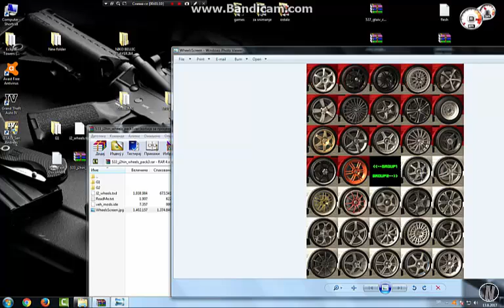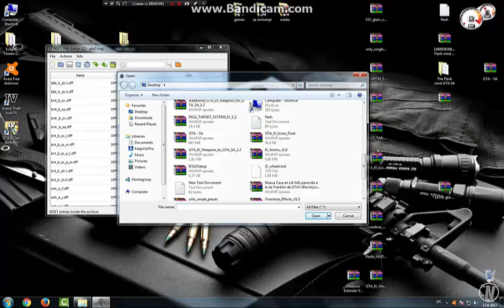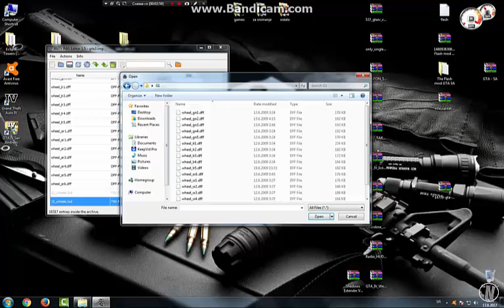DRUGI DIO FELNI U GTA SAN ANDREAS